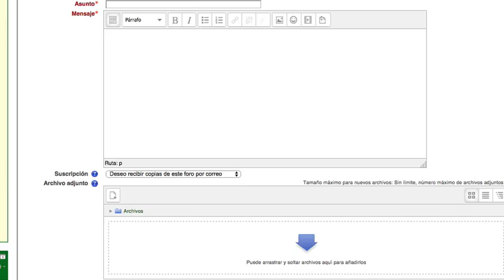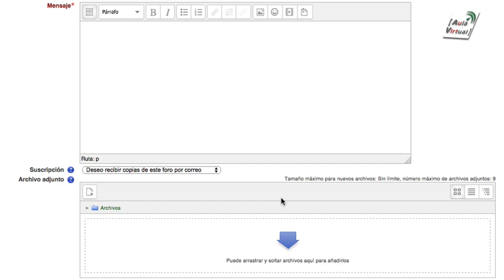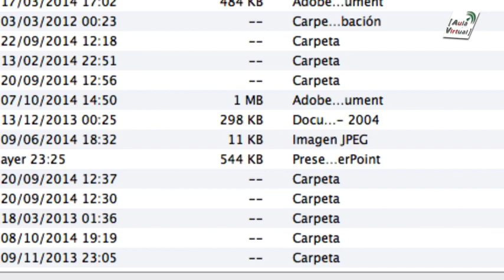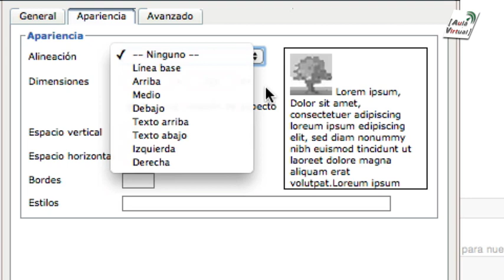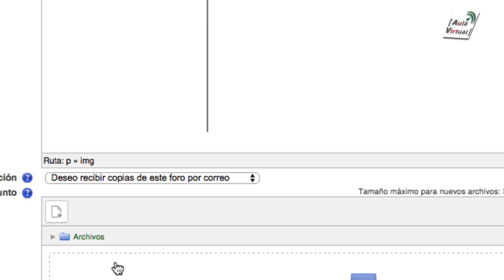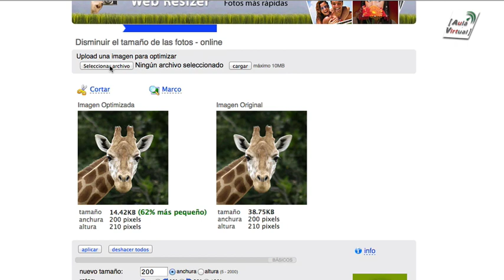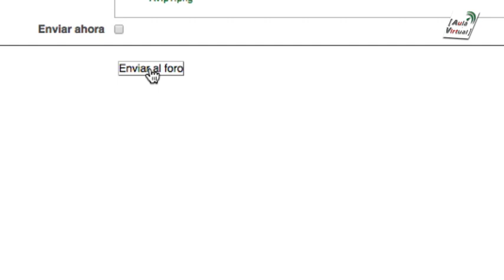Insertar imágenes en actividad Moodle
Incluir imágenes en una actividad de Moodle.